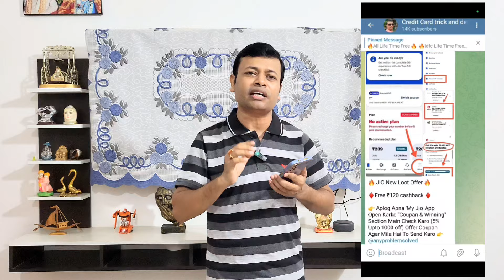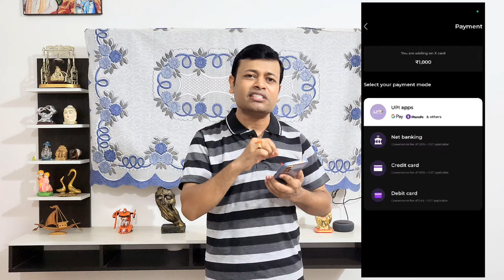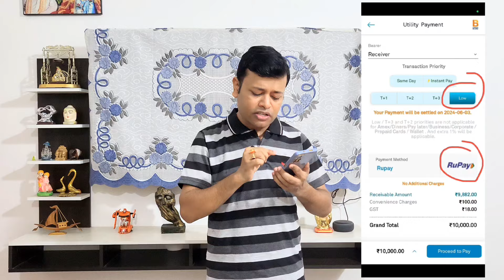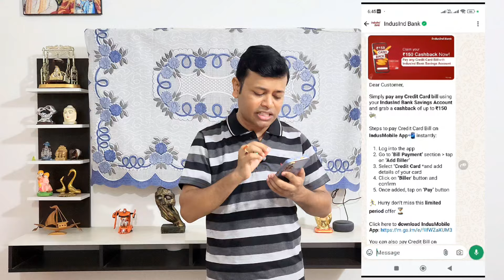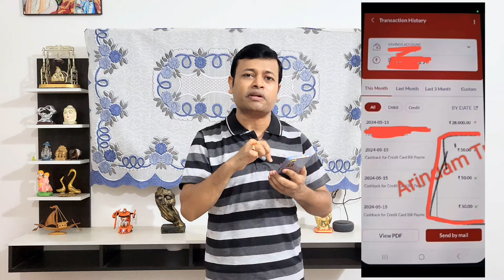🔥 Credit Card Bill Payment Cashback Offers 🔥Earn ₹250 + ₹500 Cashback 🔥 New Trick 🔥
🛑Reffer code 👉1D7408BD2FF

 👉 Another discount cupon 👉 Xplore

👉 Another discount cupon👉REP75

⏩⏩ Credit card bill payment 5% cashback